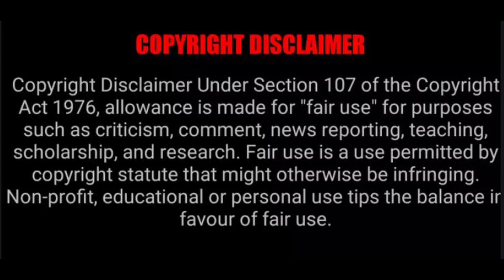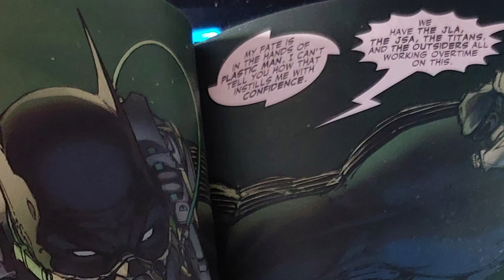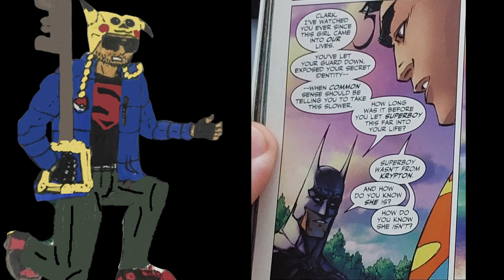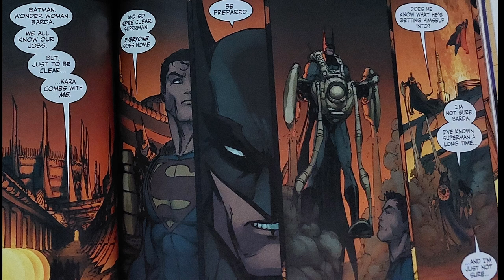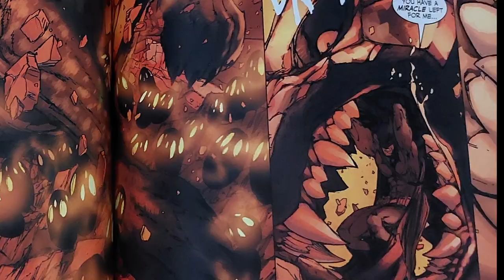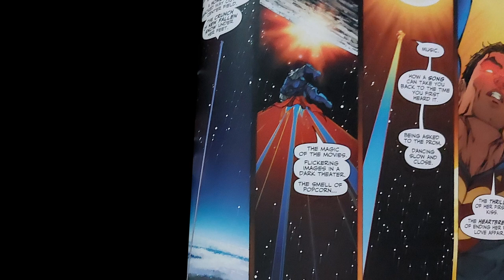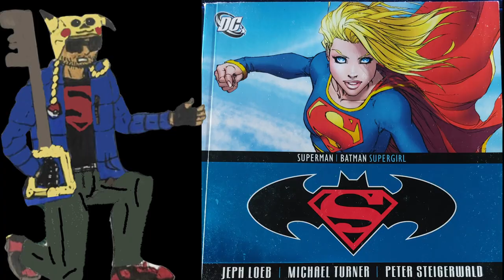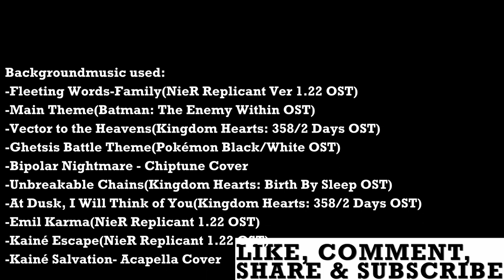Superman/Batman: Supergirl/Apokalypse - A Somewhat Good Supergirl Origin Story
This video started out as a simple comic to adaptation review/comparison, but then ended up evolving into more focused analysis on Supergirl's modern origin story the more I read the source material. Outside of some panels being too focused Kara's figure, this was the best possible origin story given to Kara Zor-El that no one has bothered to recreate in quality and everything else that came after it pales in it's shadow.

Also, my avatars have finally grown legs.